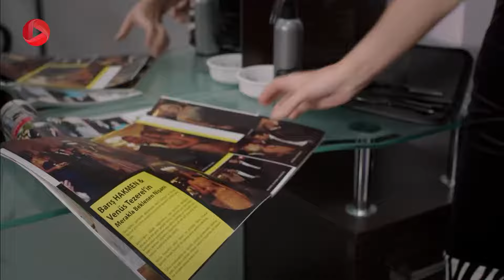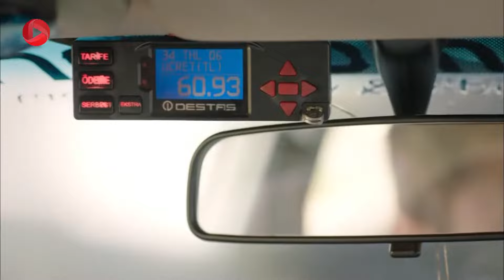Kuzey Guney Episode 24 سریال کوزی گونی – قسمت 24 – دوبله فارسی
گولتن بعد از اینکه بازی جمره در فیلم تبلیغاتی منتفی شد، می خواهد هر چه زودتر مشغول به کار شود. او بی خبر از جمره با شریک باریش تماس می گیرد.  فرهاد با بسته ای که برای کوزی و جمره فرستاد تنش جدیدی ایجاد کرد. دوباره گونی به رابطه ی کوزی و جمره شک کرد. این ماجرا باعث شد یک بار دیگرکوزی در مقابل فرهاد قرار بگیرد. این بار فرهاد کوزی را تهدید می کند که با او معامله کند...